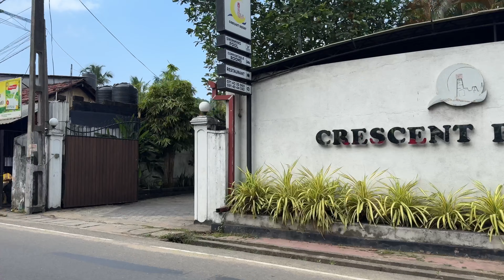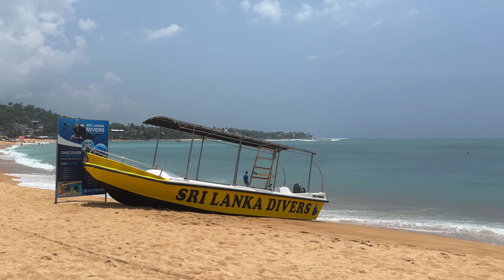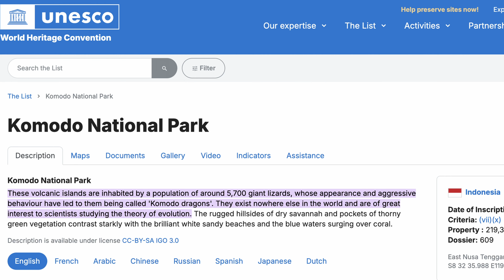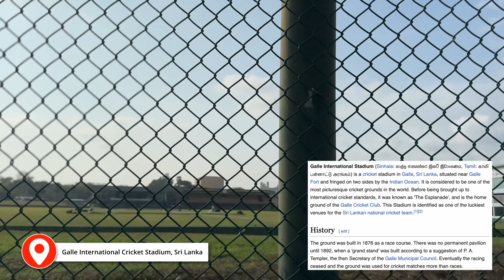Is This Really Sri Lanka? You Won’t Believe What I Found at Galle Beach! Unawatuna, Mirissa & more !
Join me as we embark on an unforgettable journey through the stunning beaches of Galle, Sri Lanka! From the serene shores of Mirissa to the lively waves of Weligama, and the pristine sands of Unawatuna, we explore each beach's unique charm and hidden gems. But that’s not all – we’ll also delve into the historic Galle Cricket Field and marvel at the breathtaking views from the Peace Pagoda.

In this video, you'll get insider tips on where to find the best sunset spots, the most delicious local eats, and secret spots for a perfect day in Galle. Whether you're a beach lover, a history buff, or just looking for your next travel destination, this guide has something for everyone. Don’t forget to stick around for some stunning drone shots and exclusive footage of these amazing locations!

Fun Fact: Did you know that Galle’s Fort is a UNESCO World Heritage site and was once a major trading port for the Dutch East India Company? Explore this fascinating piece of history with us as we uncover the rich cultural heritage of Galle.

Don't miss this chance to see Sri Lanka’s beauty and history come alive on this amazing adventure!

Current Video Chapters:
00:00 Intro
01:51 Starting my day at Galle
03:33 Going to Weligama/Mirissa/Koggala Beach
06:15 Exploring Weligama/Mirissa/Koggala Beach Area
08:31 Going to Unawatuna Beach
11:27 Exploring places in & around Unawatuna Beach
16:04 Tried Sri Lanka Ayurvedic Spa
16:43 Going to Peace Pagoda
17:56 Galle City View Point/Peace Pagoda
20:33 Going back to city
21:03 Galle International Cricket Stadium
21:29 Spent some time at Galle Marine Walk
22:27 Outro

• DJI OM Mobile 5

ᐃᐃᐃ

Edited On:
Da Vinci Resolve

DTY S